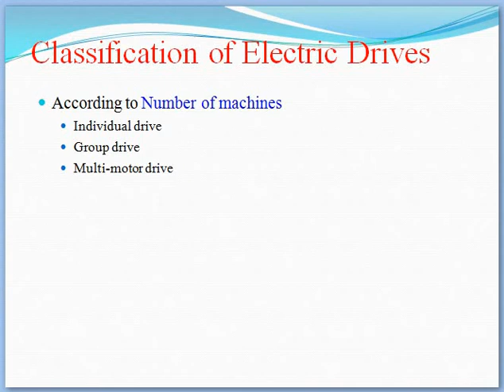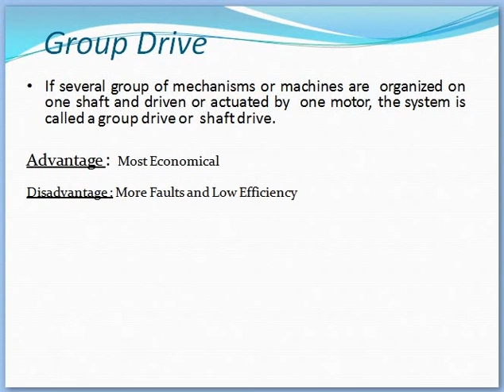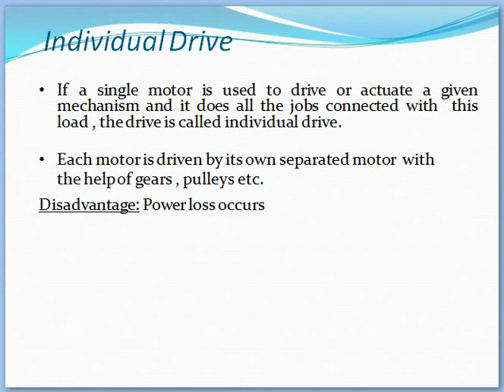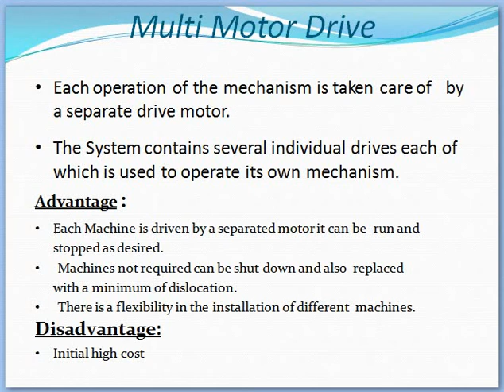Classification of Systems According to machines | Individual drive | Group drive | Multi-motor drive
Classification of Systems  According to number of machines | Individual drive | Group drive | Multi-motor drive

The following points/topics are discussed in this lecture in hindi
What is meant by Drive
Industrial drives
industrial drives and control
Parts of Industrial Drive
Electric Drive
Parts of Electric Drive
Advantages of of Electric Drives
Disadvantages of of Electric Drives
Types of Power Modulators
Controlled rectifiers in power electronics (ac to dc converters)
Inverters in power electronics  (dc to ac converters)
AC voltage controllers in power electronics  (AC to AC converters)
DC choppers in power electronics  (DC to DC converters)
Cyclo converters in power electronics  (Frequency conversion)
Classifications of Power Modulators
Classification of Electric Drives
Classifications of systems according to Mode of Operation
Classifications of systems According to Means of Control
Classifications of systems According to Number of machines
Classifications of systems According to Dynamics and Transients
Classifications of systems According to Methods of Speed Control
Selection of Electric Drive
Selection of Electric Drive depends upon
what is meant by Four Quadrant
Four Quadrant Control
Four- Quadrant Control of DC Motor
Four- Quadrant Control DC motor control without micro-controller